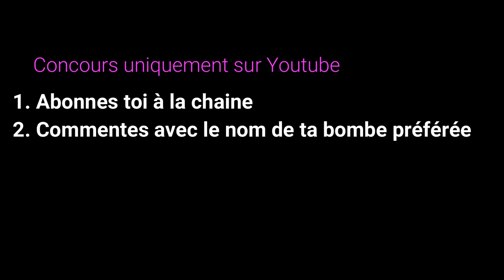LushLab: Une visite au Japon pour les Fans de Lush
Mise à jour: le concours est terminé. Bravo aux 3 gagnantes!
Un petit concours
Pour participer, vous devez
- Etre abonné à ma chaine Victor Voyage
- Commenter avec le nom de votre bombe de bain préférée
- Habiter au Canada et être membre du groupe Fan de Lush (Canada)
Le tirage aura lieu le 10 Janvier. Les gagnants auront une réponse de ma part sous leur commentaires et seront annoncés dans le groupe Lush sur FB. L envoi sera fait le 15 Janvier alors si vous êtes un gagnant, vous devrez me fournir votre adresse avant le 15
Bonne chance!